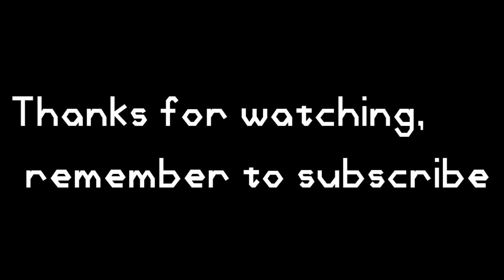2048 All Tiles High tiles Part 16 : Level 013000 to 013200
2048 All Tiles High tiles Part 16 : Level 013000 to 013200